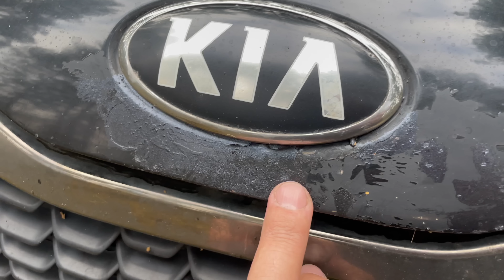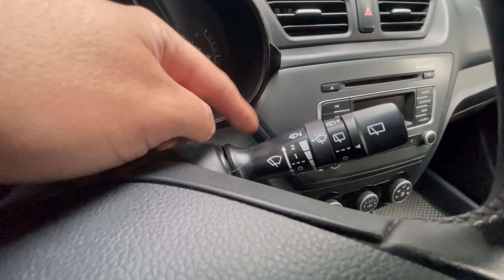Kia Rio с пробегом 500.000км - отзыв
Показываю что стало с Kia Rio за 6 лет и 500.000км пробега